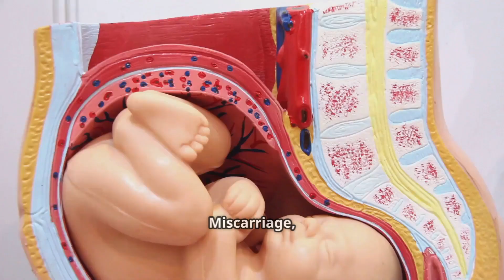Understanding Miscarriage: Biological Insights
In this insightful video, we delve into the biological processes and changes that occur in the body during a miscarriage. With engaging visuals and dynamic animations, we break down complex concepts with clarity and sensitivity. Watch as we explore hormonal shifts, uterine responses, and the emotional implications that accompany this challenging experience. The shifting subtitles—from white to yellow—enhance your viewing experience, making it easier to follow along. Join us for an educational journey that aims to foster understanding and compassion around miscarriage.